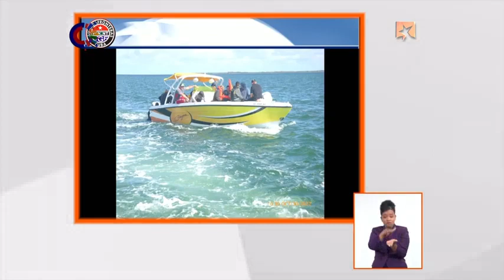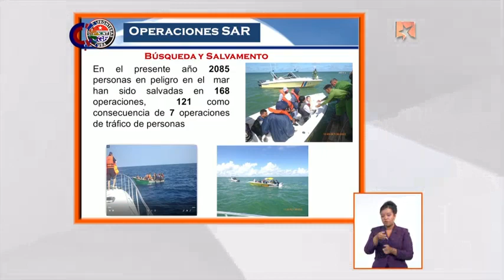Se investiga a fondo el accidente marítimo cerca de Bahía Honda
La Teniente Coronel Imandra Oceguera Cull, jefa de departamento de la Dirección de Tropas Guardafronteras del MININT comentó que “los hechos fatales que han acontecido son consecuencia directa de la actitud irresponsable, agresiva y negligente de los traficantes de personas”, refiriéndose a los sucesos vinculados a migración ilegal que han sucedido en Cuba en los últimos días. Conozca aquí otros detalles.